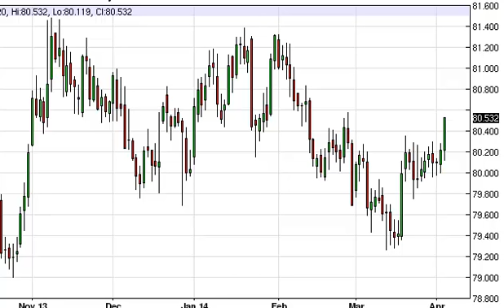US Dollar Index Technical Analysis for April 4, 2014 by FXEmpire.com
- April 4, 2014 index daily technical analysis for the US Dollar INDEX. Find more information about Forex and Commodities News Technical Analysis Fundamental Analysis and Brokers on FX Empire